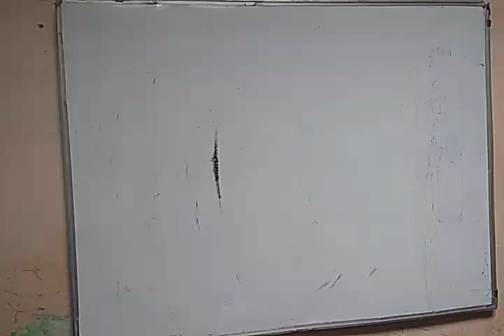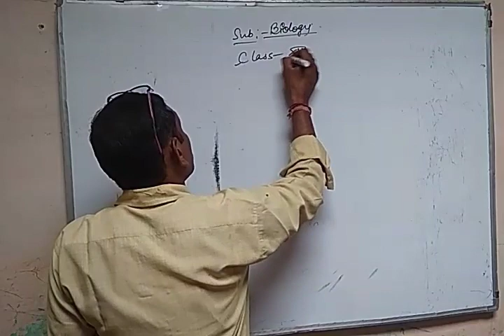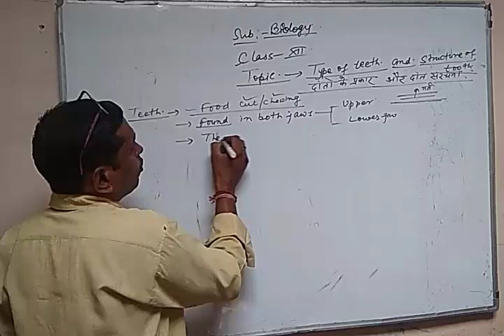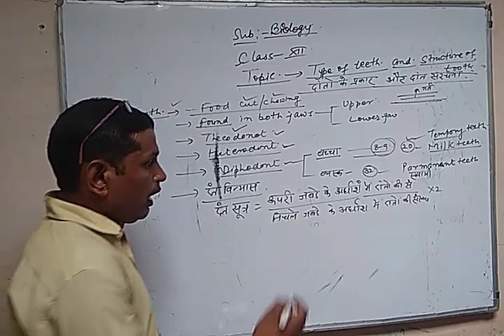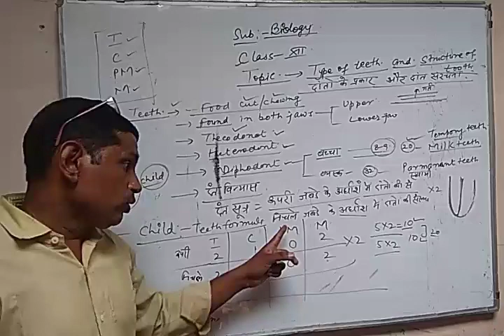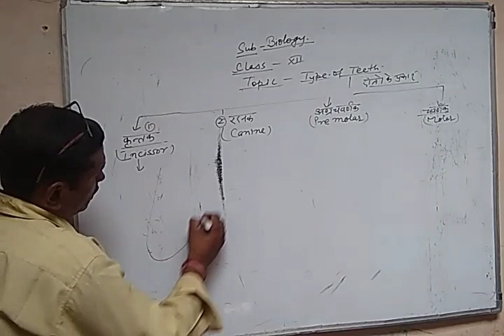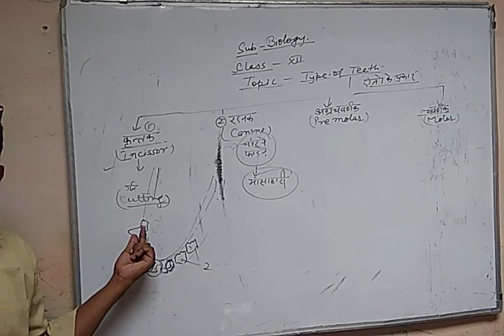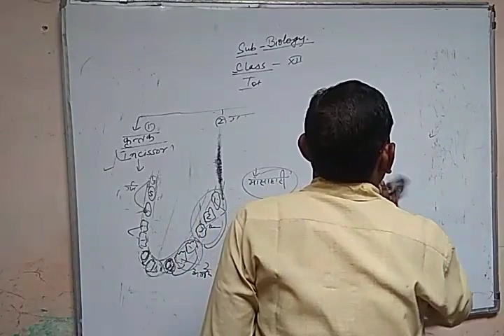12th biology / chapter - 22 / lect - 2